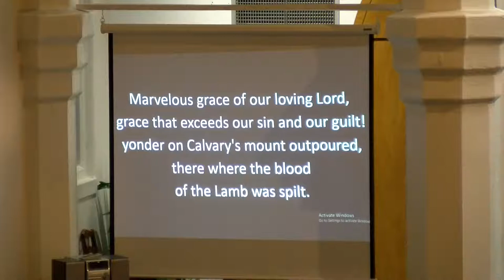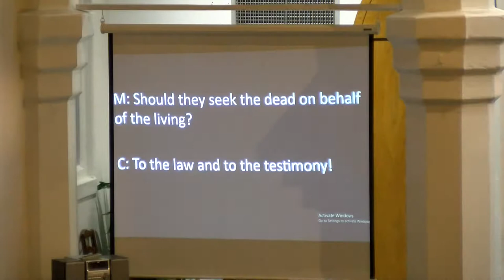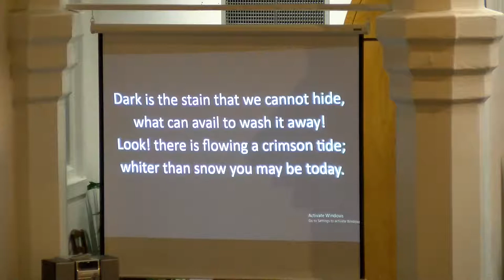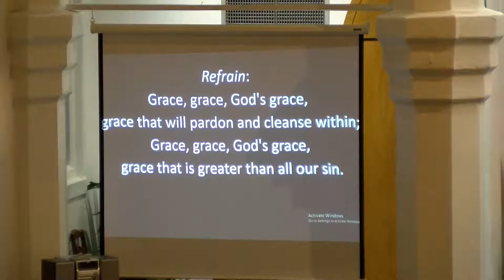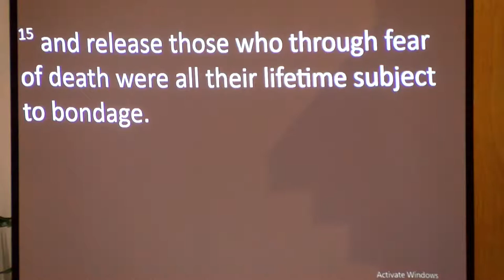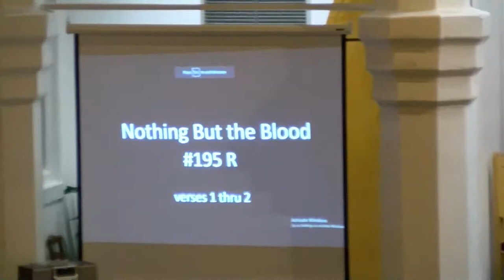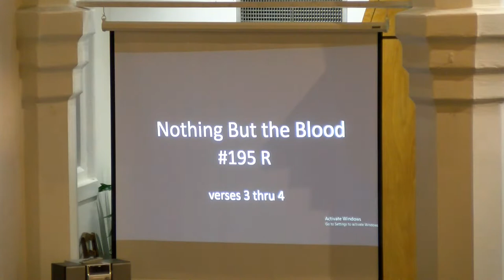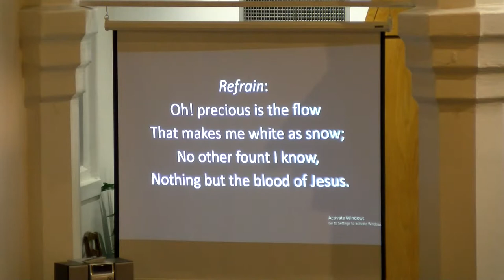6th Wednesday of Lent - March 24th, 2021